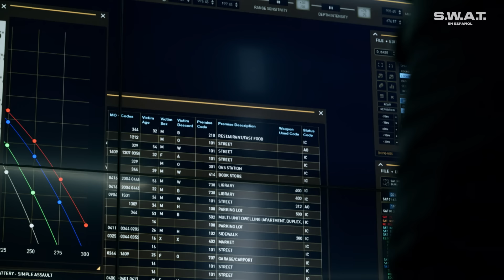Infiltrados quieren robar la Reserva Federal | Temporada 2 | S.W.A.T. en Español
Evalúan a Grace como sospechosa tras estar saliendo con un hombre en una aplicación de citas, pero al parecer su interés no era en él sino en la información confidencial que ella podía extraer del trabajo de ese hombre. El equipo de S.W.A.T. se tiene que preparar con rapidez para proteger la Reserva Federal antes de que ocurra un asalto ¿Podrán evitar un robo millonario?

¡No te pierdas los episodios completos de S.W.A.T., todos los Martes por AXN!

S.W.A.T.